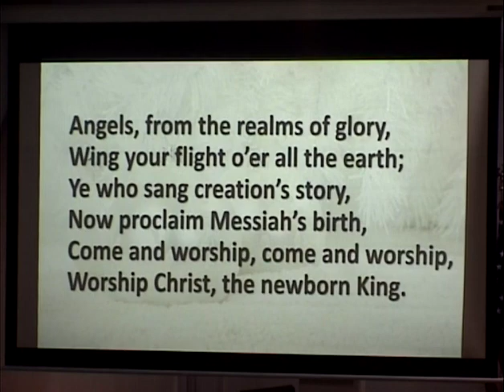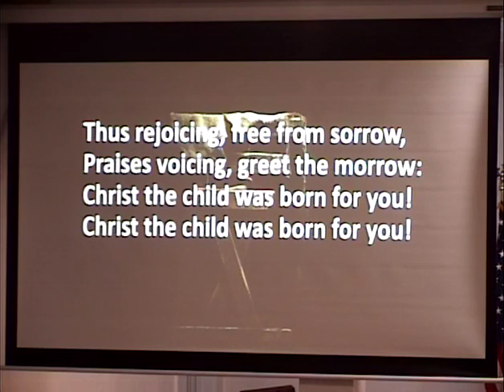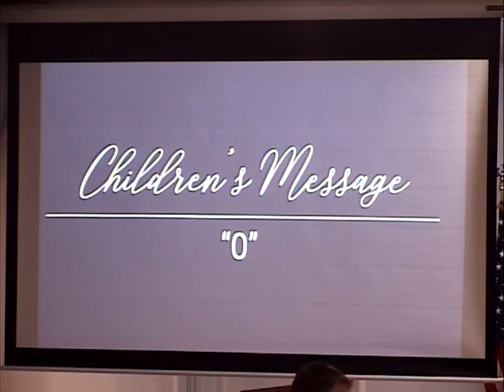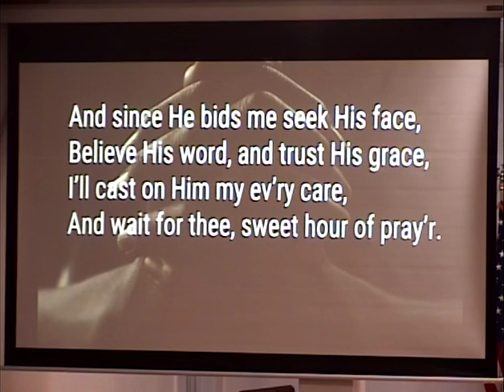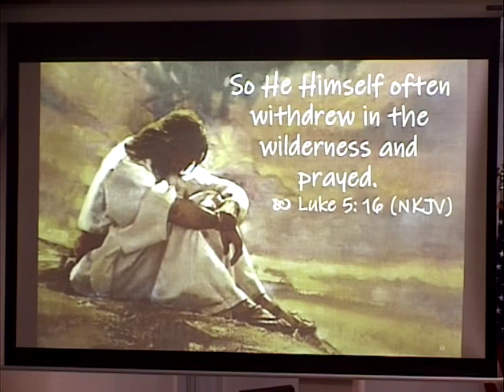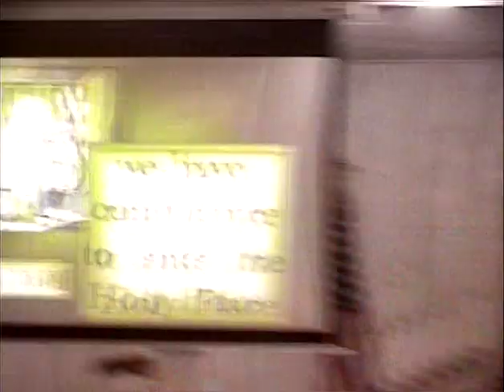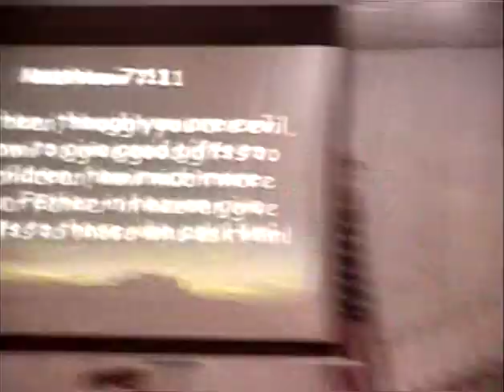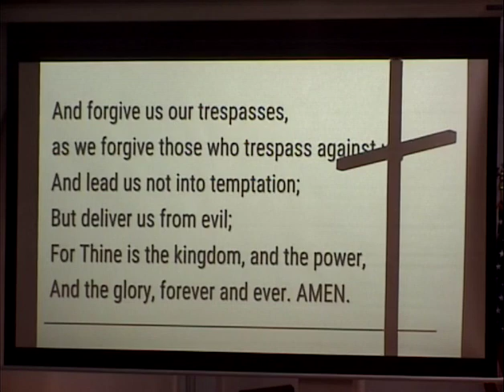Sunday Service Oxygen or Oxygen Mask 12 19 21